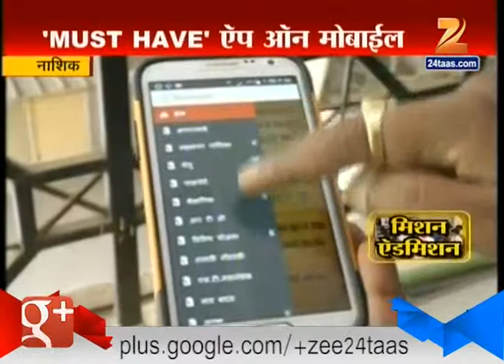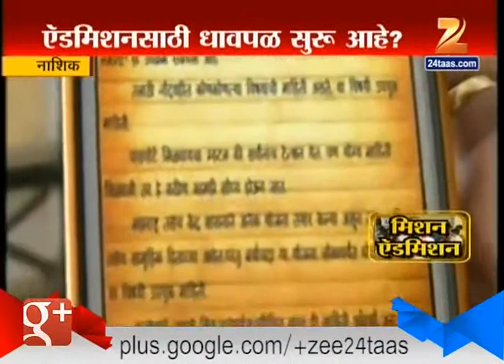Nashik MUST HAVE APP Helpfull for Addmission Prosses 5th June 2015